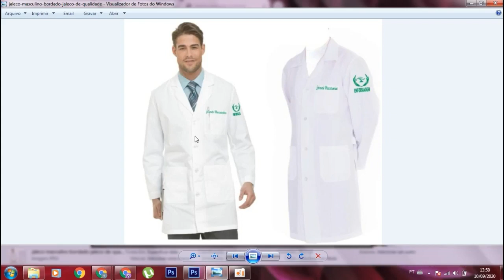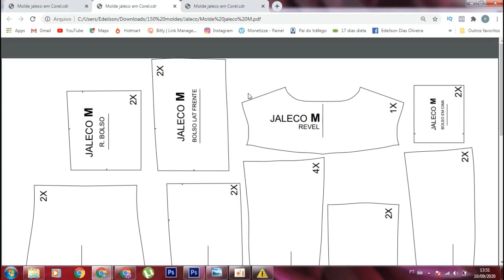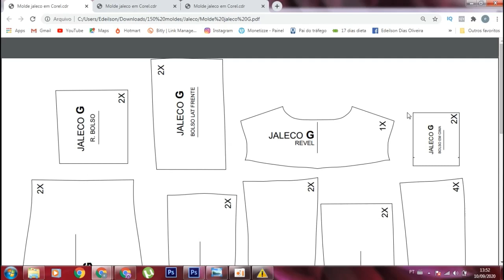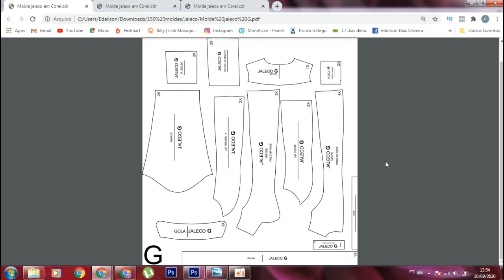Molde Jaleco Hospitalar EM PDF Para Imprimir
ACABE COM A DEVOLUÇÃO DE PEÇAS DE ROUPAS AGORA.
faça lindas peças com moldes industrias no qual seu cliente já está habituado e minimize suas perdas de lucro e tempo concertando e trocando peças que não agradaram seus clientes.

sistem tags:
Molde Jaleco Hospitalar EM PDF Para Imprimir , raglan,costura,corte e costura,moda,como costurar,como fazer moldes de roupas,como fazer molde de camisas,como fazer molde de bermudas,como fazer moldes de camisa polo,como fazer moldes de regatas,como fazer moldes de regata,moldes de roupas para imprimir,moldes de roupas femininas,moldes de roupas masculinas,curso de costura,moldes de roupas,modelagem de roupas masculina,modelagem de roupa feminina,modelagem de camisas,modelagem corte